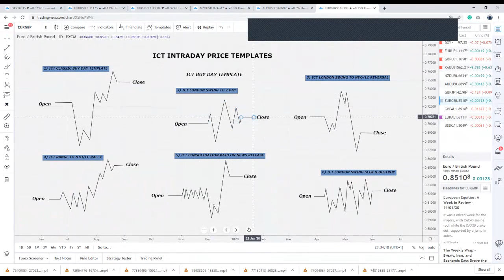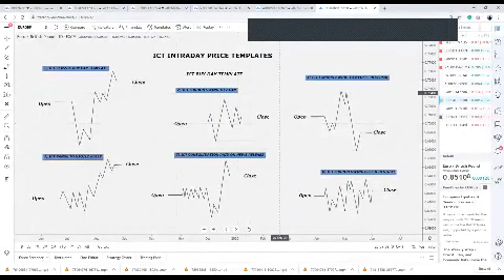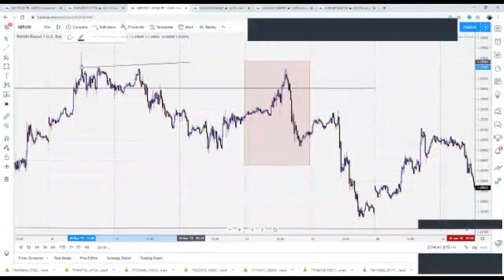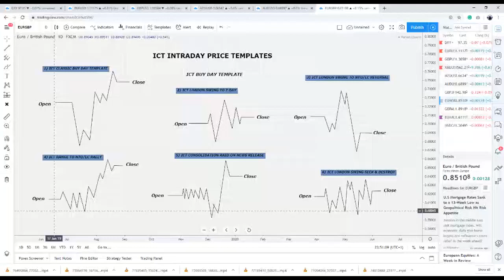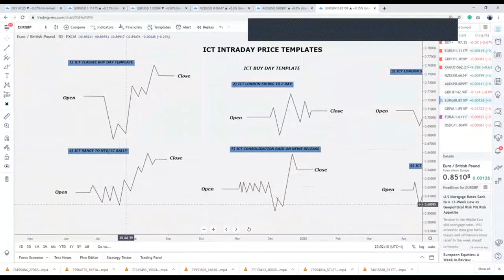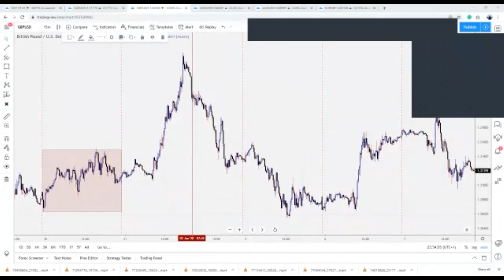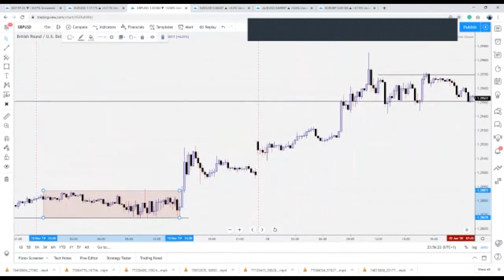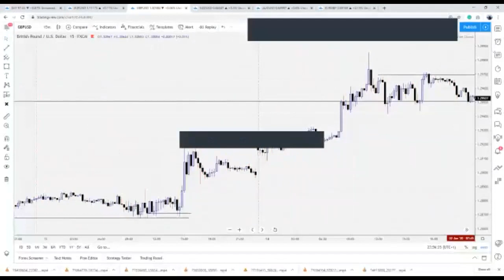Forex trading course| By SMTFX 12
Join the link and get 100% on your first deposit